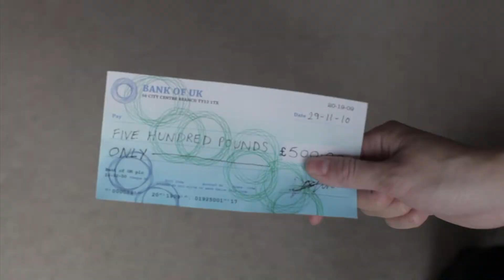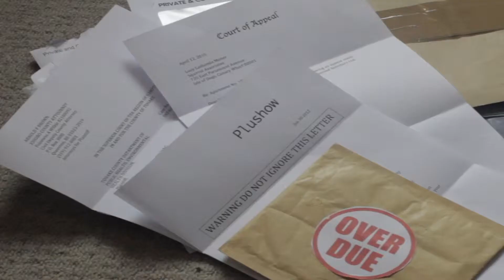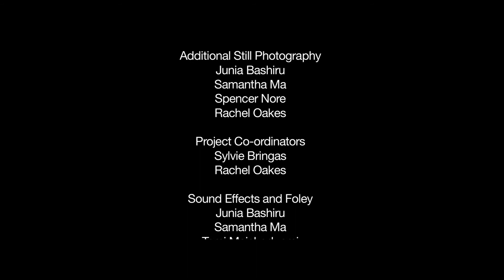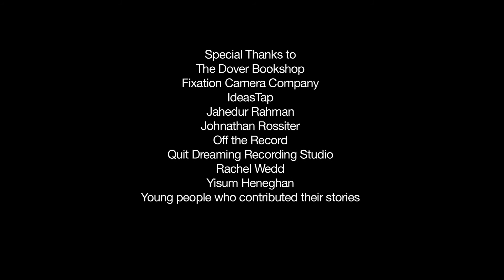Discarded (dir. Sam Ma)